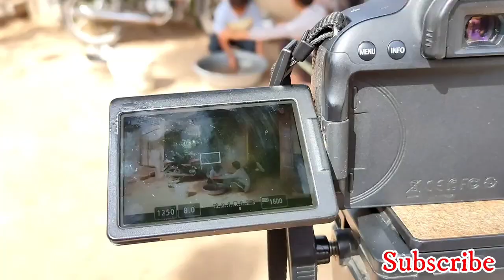કરડ્યું કૂતરું | Kutaru kardyu | Aj Thakor Vlogs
કેમ છો મિત્રો.

God bless You and lots of love 💕

મિત્રો તમારો સપોર્ટ એ જ અમારો આત્મવિશ્વાસ છે.

તમને આવા વિડિઓ જોવા માંગતા હોય તો જરૂર કોમેન્ટ કરી ને જણાવ જો.

             WHATCH THE FULL VIDEO FOR MORE FUN..

.VIDEO CREDIT.

Cameraman, Editor & Director : - ALPESH THAKOR